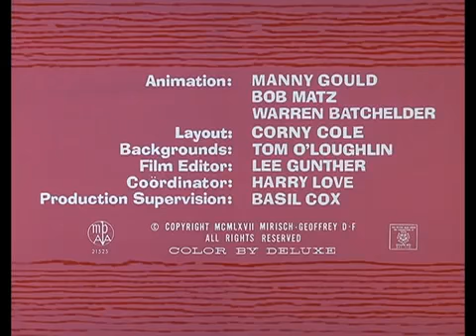The Pink Panther in Pink Paradise